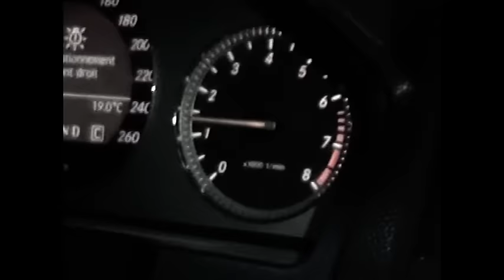Stou X Zigui - Mouch 9otli Gangsta Sa7bi !! (Official Music Video, VHS)